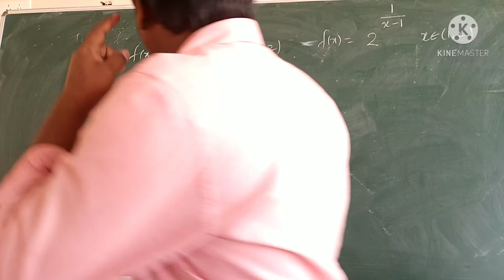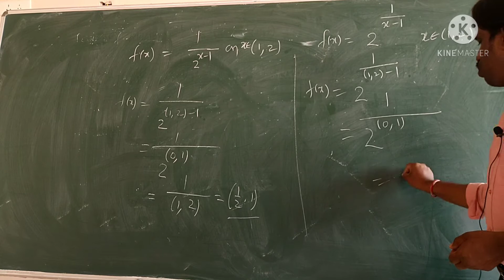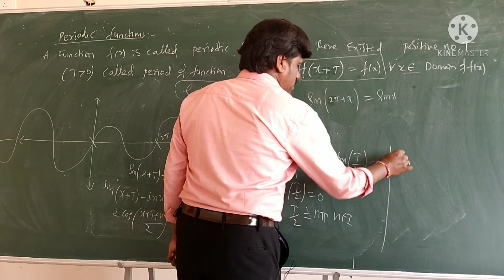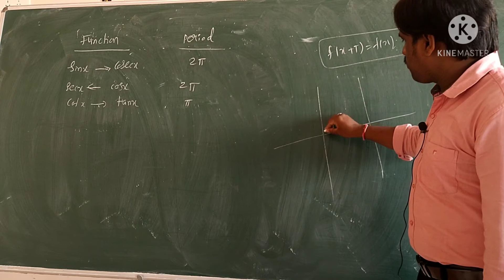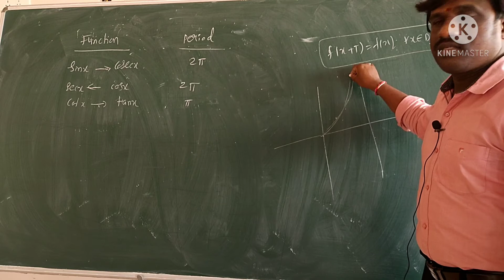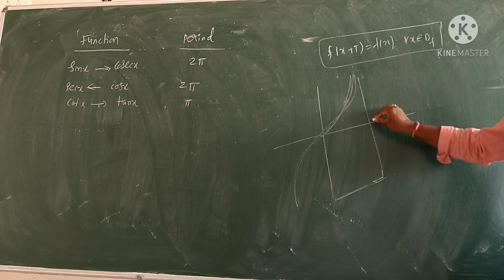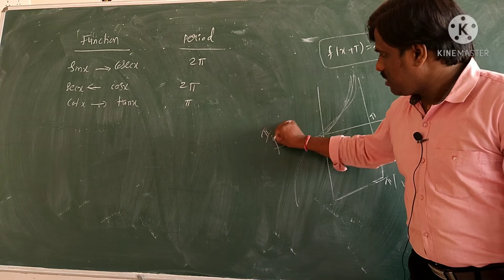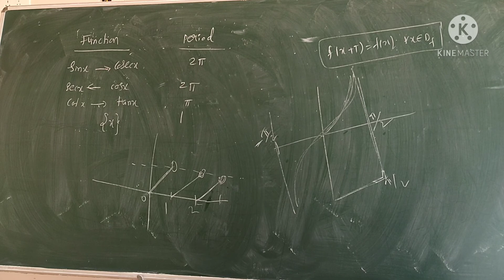bounded function and periodic function jee main and advance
bounded function and periodic function